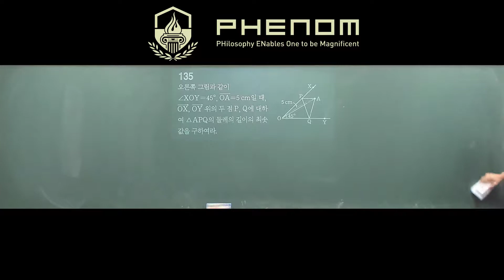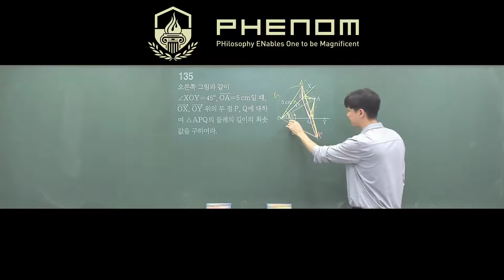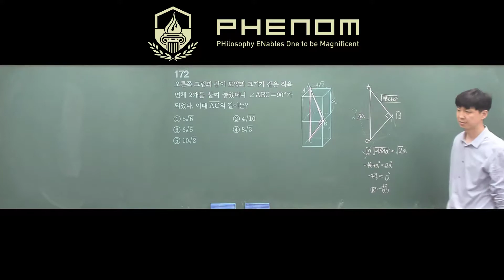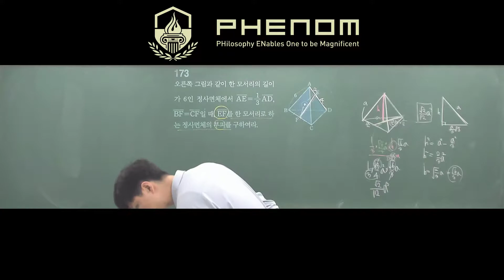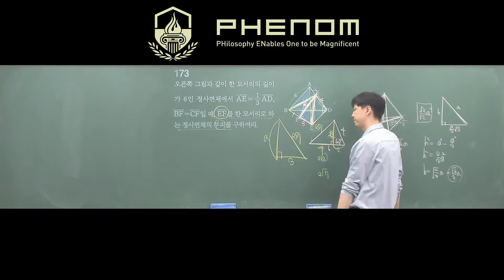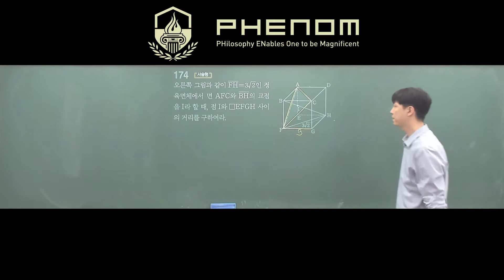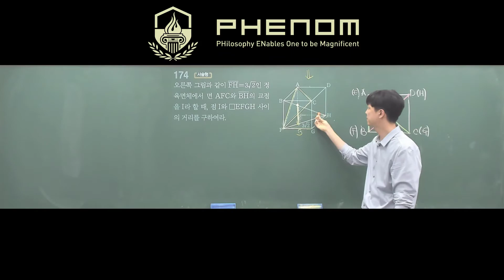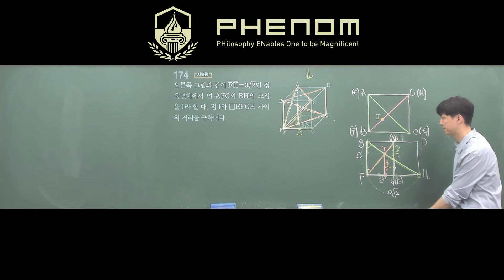2018 09 07 [중3-2] 일품 피타고라스의 정리 (내심만점 굳히기) 2교시